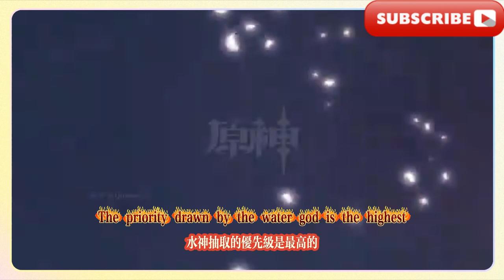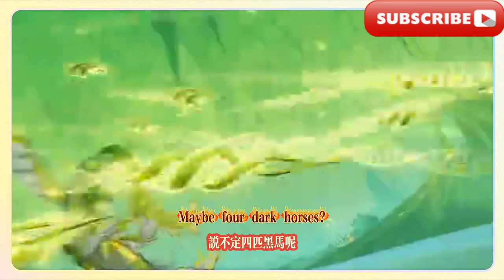原神：40原石別忘領！希格雯/芙寧娜抽取建議，4.8卡池安排，聯動消息來了，原神：4.7-4.8卡池角色強度大洗牌，希格雯/水神抽取推薦，草女強度逆天，平民玩家怎麼選擇？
原神：40原石別忘領！希格雯/芙寧娜抽取建議，4.8卡池安排，聯動消息來了，原神：4.7-4.8卡池角色強度大洗牌，希格雯/水神抽取推薦，草女強度逆天，平民玩家怎麼選擇？ 【原神·材料收集】希格雯培養材料收集！快來看看吧~原神：調香師又是未來可期？直傷連阿貝多都不如！燃燒反應要等納塔才能玩
Genshin Impact: Don’t forget to claim 40 Primogems! Suggestions on Sigwen/Funina’s draws, 4.8 card pool arrangement, linkage news is coming, Genshin Impact: 4.7-4.8 card pool character strength reshuffle, Sigwen/Water God draw recommendations, Grass Girl’s strength is amazing, how should ordinary players choose? [Genshin Impact·Material Collection] Sigwen’s training materials collection! Come and have a look~ Genshin Impact: Is the Perfumer promising in the future? Direct damage is not even as good as Albedo! The combustion reaction can only be played after Nata